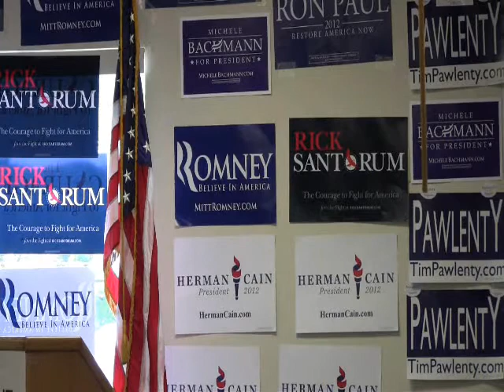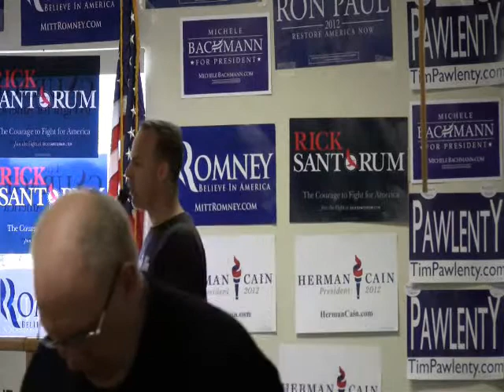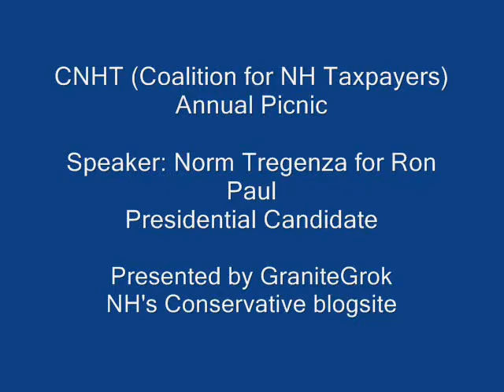GrokTV Event: CNHT Annual Picnic - Norm Tregenza For Congressman Ron Paul (R-TX)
This past Saturday was CNHT (Coalition of NH Taxpayers) annual picnic.  The best description of this event is that it is the "Old Home Day" for Conservatives.  Sure, there are speakers but they are (depending on who they are) sort of a side issue - the "main event" of this event is the yakking between all of the activists all over the room.  Thus, the audio is a bit strained at best (given that yakking AND that the house audio was mediocre at best).

Where ever there are political activists, candidates and their volunteers are not far away, and this was not an exception.

Here, NH State Rep Norm Tregenza speaks for Congressman Ron Paul (R-TX)